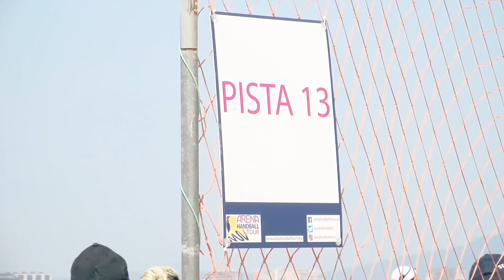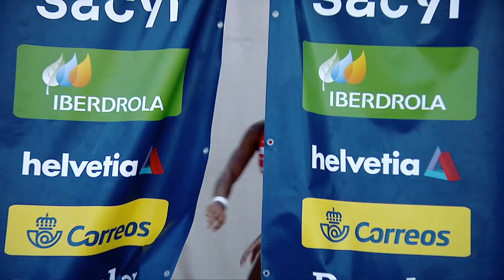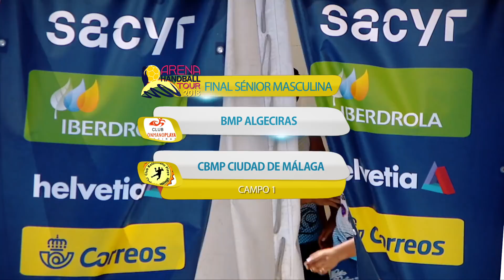Balonmano Playa 2018 - Programa 6 | XX Campeonato de España de Laredo